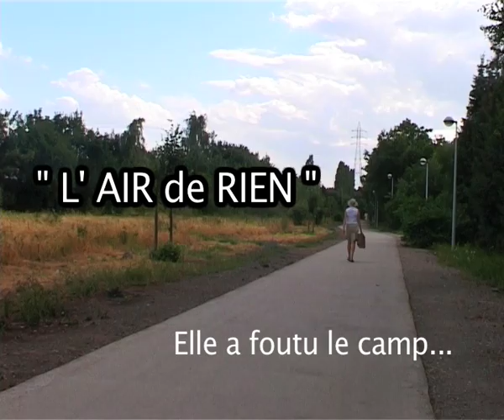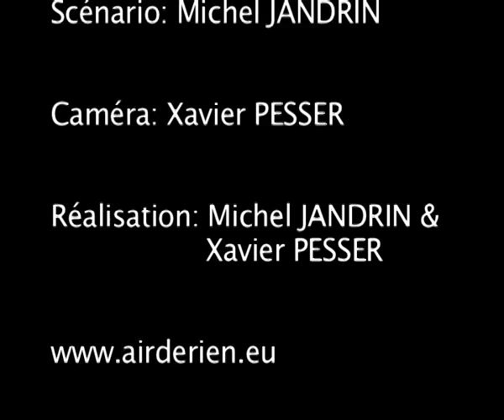Michel Jandrin : La Belgique a-t-elle foutu le camp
Clip video du groupe Liégeois L'AIR de RIEN sur la musique de : Elle a foutu le camp